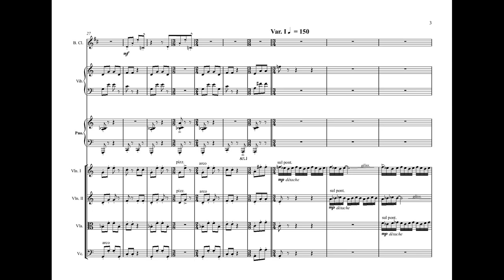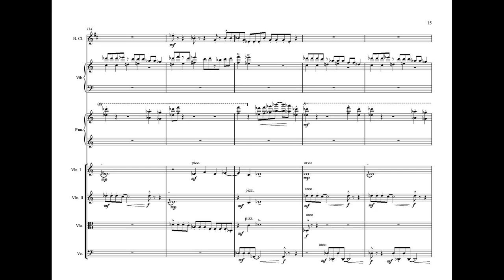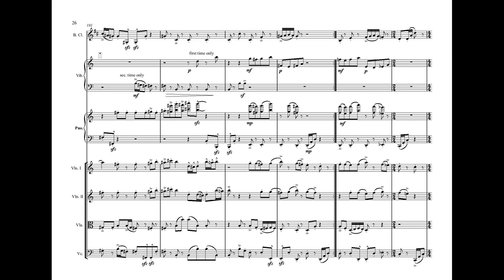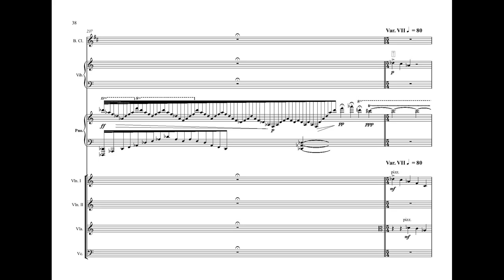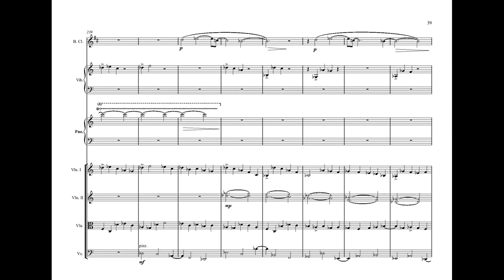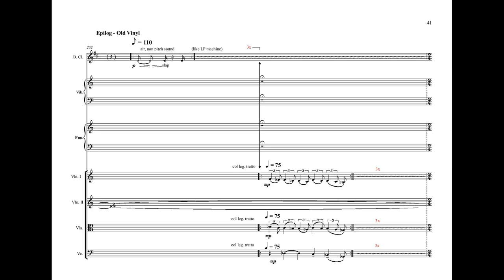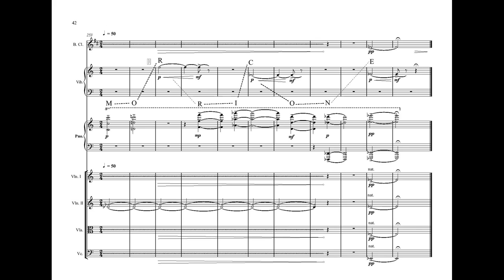Lukáš Sommer - Coffee with Ennio M. for Ensemble (2019) [Score-Video]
Lukáš Sommer - Coffee with Ennio M. for Ensemble (2019)

Petr Valášek, bass clarinet
Oleg Sokolov, vibraphone
Karel Košárek, piano
Epoque Quartet